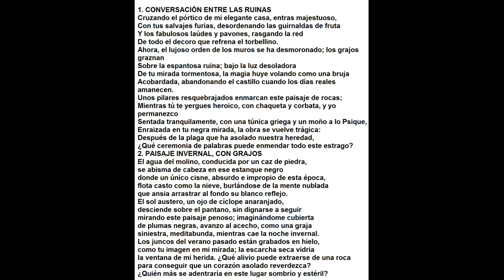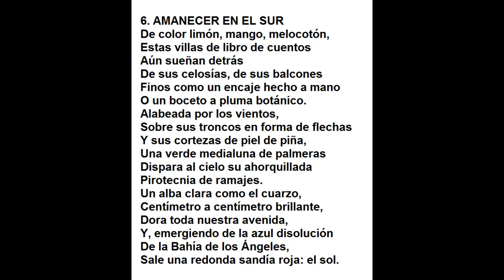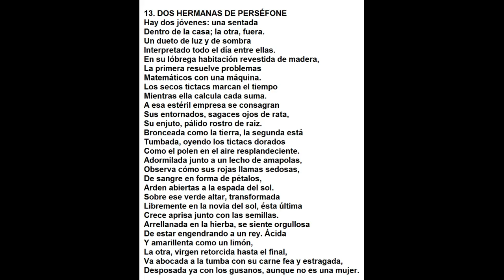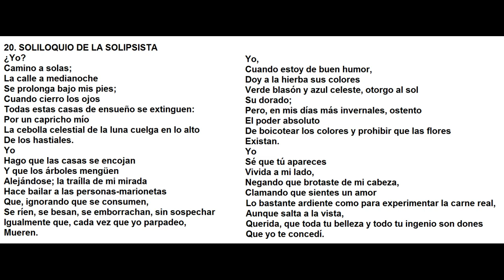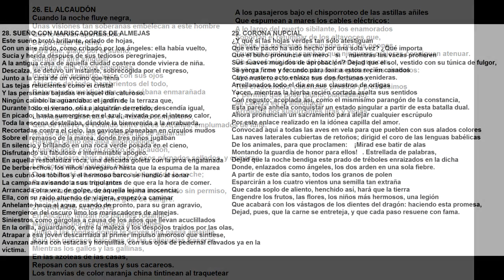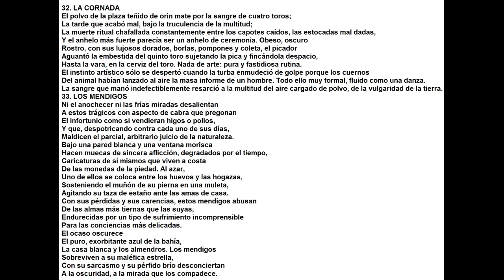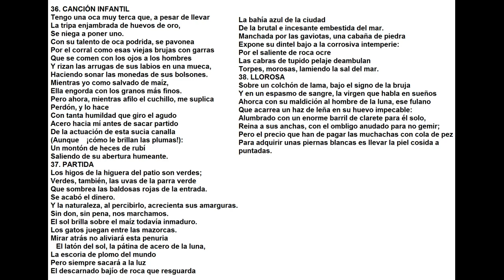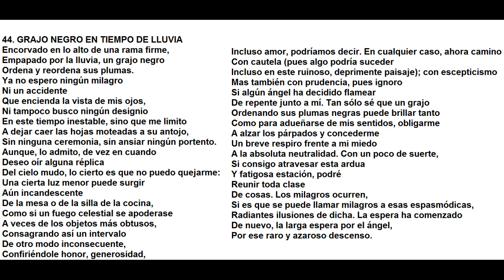Sylvia Plath - Poesía 1956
00:00 1. CONVERSACIÓN ENTRE LAS RUINAS
01:00 2. PAISAJE INVERNAL, CON GRAJOS
02:05 3. PERSECUCIÓN
04:56 4. CAMPESINOS
06:25 5. HISTORIA DE UNA BAÑERA
09:38 6. AMANECER EN EL SUR
10:28 7. CRUZANDO EL CANAL
13:44 8. PERSPECTIVA
14:14 9. LA ENDECHA DE LA REINA
15:31 10. ODA A TED
16:55 11. CANCIÓN DEL FUEGO
18:10 12. CANCIÓN PARA UN DÍA DE VERANO
19:09 13. DOS HERMANAS DE PERSÉFONE
20:26 14. LA FERIA DE LA VANIDAD
22:30 15. CANCIÓN DE LA RAMERA
23:27 16. JACK EL HOJALATERO Y LAS ESPOSAS PULCRAS
24:52 17. FAUNO
25:52 18. CANCIÓN DE LA CALLE
27:20 19. CARTA A UN PURISTA
27:58 20. SOLILOQUIO DE LA SOLIPSISTA
29:17 21. DIÁLOGO ENTRE UN ESPECTRO Y UN SACERDOTE
32:36 22. EL GLOTÓN
33:18 23. MONÓLOGO A LAS 3 A. M.
34:00 24. LA SEÑORITA DRAKE SE DISPONE A CENAR
35:08 25. RETRACTACIÓN
36:00 26. EL ALCAUDÓN
37:14 27. NANA DE ALICANTE
38:38 28. SUEÑO CON MARISCADORES DE ALMEJAS
40:54 29. CORONA NUPCIAL
42:57 30. EPITAFIO POR EL FUEGO Y LA FLOR
45:11 31. MELONES DE FIESTA
46:03 32. LA CORNADA
47:32 33. LOS MENDIGOS
49:00 34. ARAÑA
50:57 35. SOLTERA
52:33 36. CANCIÓN INFANTIL
53:28 37. PARTIDA
55:21 38. LLOROSA
56:12 39. RESOLUCIÓN
57:34 40. TERRATENIENTES
58:38 41. ELLA MASON Y SUS ONCE GATOS
01:01:10 42. LA VIDENTE
01:04:33 43. CEMENTERIO EN NOVIEMBRE
01:06:03 44. GRAJO NEGRO EN TIEMPO DE LLUVIA